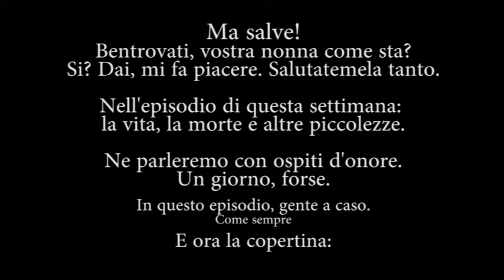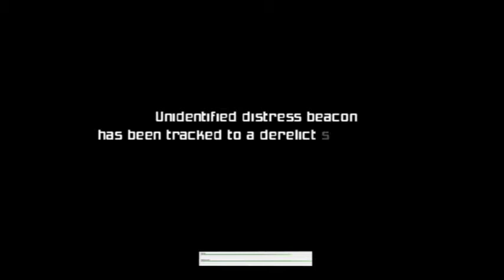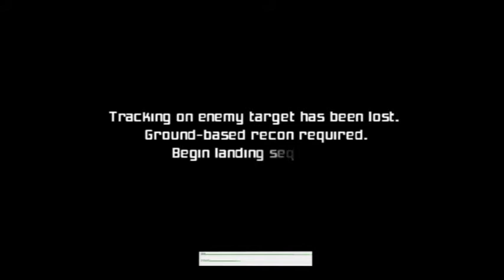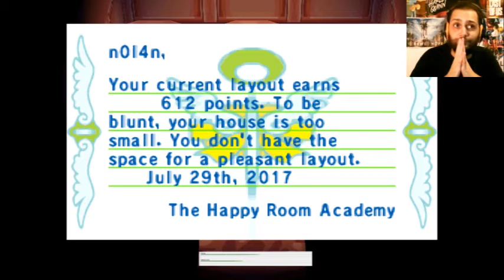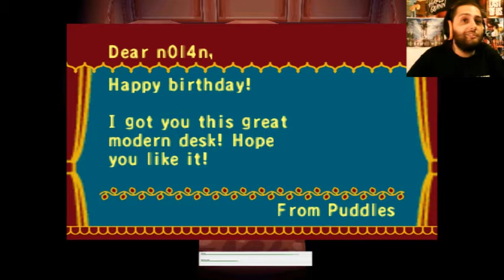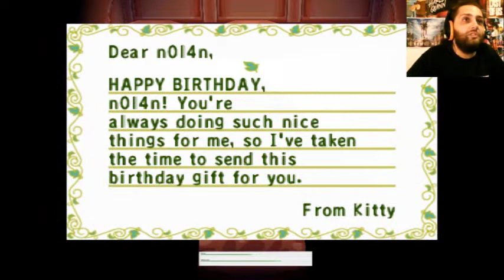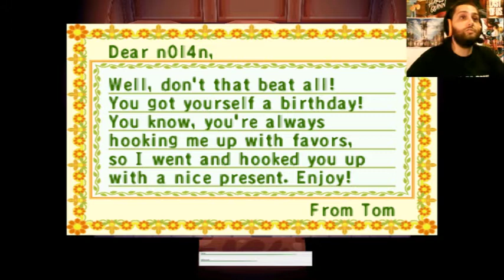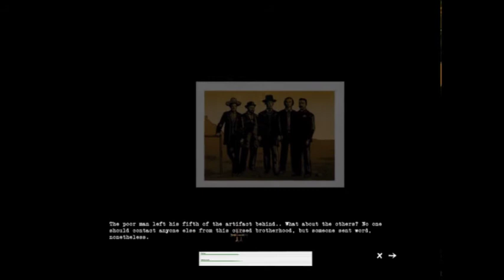Facce di Serpente - Episodio XX / In punta di piedi su uova piene di merda (Bloody come Carradine)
E se apprezzate solamente
questo podcast sorprendente
dalla lingua sì tagliente,
sintonizzatevi stabilmente
su questa nuova puntata di

FACCE DI SERPENTE

Canale di n... ah, già.

E un grazie dal profondo del nostro disgustoso cuore a Fede e Omar per la partecipazione!